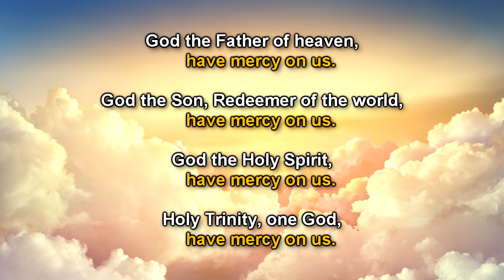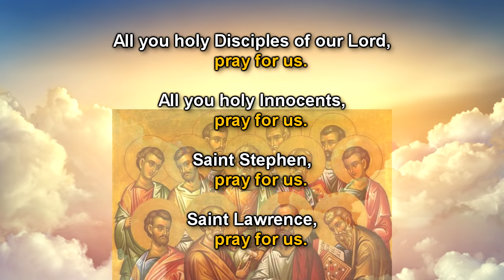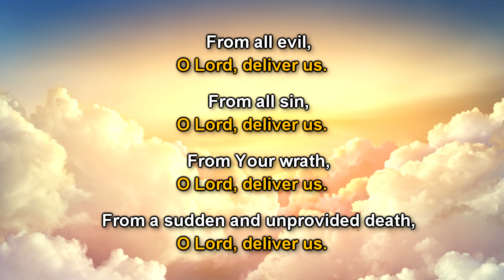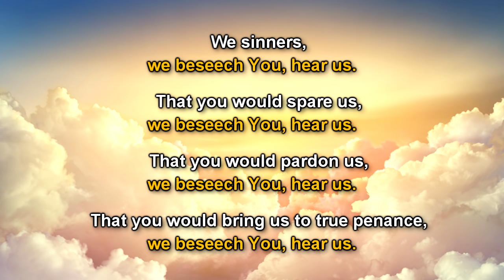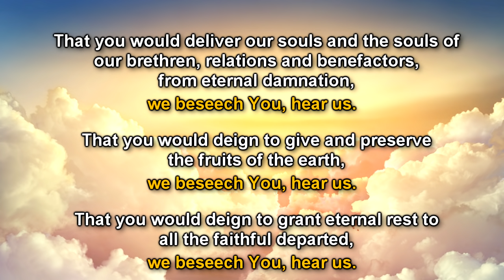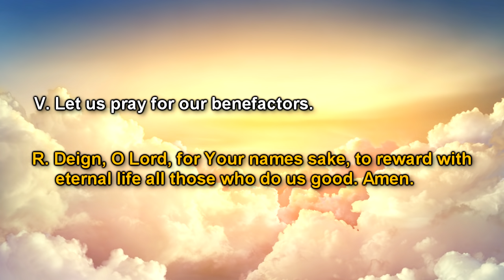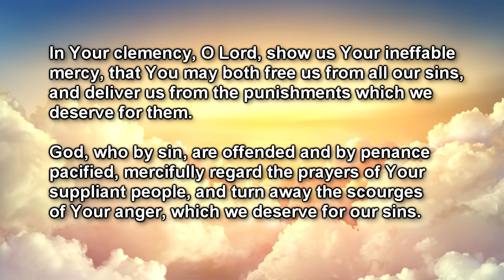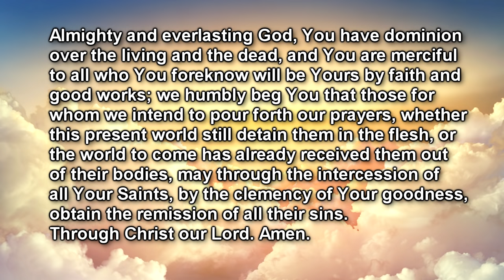Litany Of The Saints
"Litany of the Saints"  (prayer text below) | The Litany of the Saints is a popular prayer devotion in which Catholics call upon the saints and holy men and women for prayers and intercessions. The litany, especially, implores mercy, and gives glory and praise to the Lord for His divine Mercy. It dates back to the fifth century and is one of the oldest prayers of the Catholic Church today.

"LITANY OF THE SAINTS" Prayer

[Respond with "Pray for Us" after each petition]

All you holy Men and Women, Saints of God, make intercession for us.
Be merciful, spare us, O Lord.
Be merciful, graciously hear us, O Lord.

[Respond with "O Lord, deliver us" after each petition]

[Respond with "We beseech You, hear us" after each  petition]

Lamb of God, Who takes away the sins of the world, spare us, O Lord.
Lamb of God, Who takes away the sins of the world, graciously hear us, O Lord.
Lamb of God, Who takes away the sins of the world, have mercy on us.

Our Father, etc.

V. And lead us not into temptation.
R. But deliver us from evil.

[Psalm 69]

V. Save your servants.
R. Who trust in you, O my God.
V. Be a tower of strength for us, O Lord,
R. Against the attack of the enemy.
V. Let not the enemy prevail against us.
R. And let not the son of evil dare to harm us.
V. Lord, deal not with us according to our sins.
R. Neither requite us according to our iniquities.
V. Let us pray for our Sovereign Pontiff, Pope N.
R. The Lord preserve him, and give him life, and make him blessed upon the earth, and deliver him not up to the will of his enemies.
V. Let us pray for our benefactors.
R. Deign, O Lord, for Your name’s sake, to reward with eternal life all those who do us good. Amen.
V. Let us pray for the faithful departed.
R. Eternal rest give to them, O Lord; and let perpetual light shine upon them.
V. May they rest in peace.
R. Amen.
V. For our absent brethren.
R. Save your servants, who trust in you, my God.
V. Send them help, O Lord, from your sanctuary.
R. And sustain them from Zion.
V. O Lord, hear my prayer.
R. And let my cry come to you.
V. The Lord be with you.
R. And with your spirit.

Let us pray: O God, whose property is always to have mercy and to spare, receive our petition, that we, and all your servants who are bound by the chains of sin, may, by the compassion of your goodness, be mercifully absolved. Graciously hear, we beg you, O Lord, the prayers of your suppliants, and pardon the sins of those who confess to you, that in your bounty you may grant us both pardon and peace. In your clemency, O Lord, show us your ineffable mercy, that you may both free us from all our sins, and deliver us from the punishments which we deserve for them.
God, who by sin, are offended and by penance pacified, mercifully regard the prayers of your suppliant people, and turn away the scourges of your anger, which we deserve for our sins.

Almighty, everlasting God, have mercy upon your servant N., our Sovereign Pontiff, and direct him according to your clemency into the way of everlasting salvation, that by your grace he may desire those things that are pleasing to you, and perform them with all his strength.
O God, from whom are holy desires, good counsels, and just works, give to your servants that peace which the world cannot give, that our hearts be set to keep your commandments, and that, being removed from the fear of our enemies, we may pass our time in peace under your protection. Burn our desires and our hearts with the fire of the Holy Spirit, O Lord, that we may serve you with a chaste body, and with a clean heart be pleasing to you.

O God, the Creator and Redeemer of all the faithful, grant to the souls of your servants and handmaids the remission of all their sins, that, through devout prayers, they may obtain the pardon which they always desired.

Our mission is to foster prayer and spiritual growth within the online Catholic community.